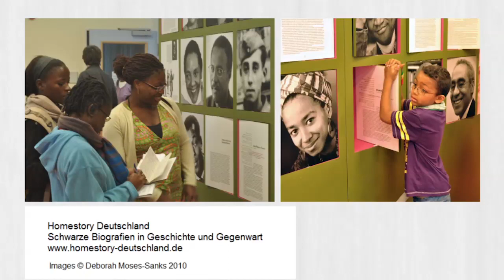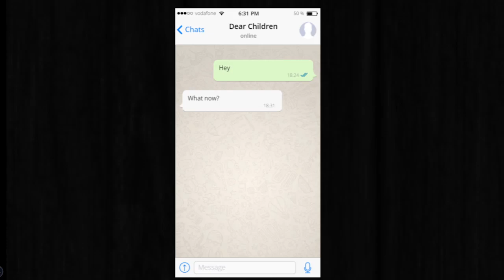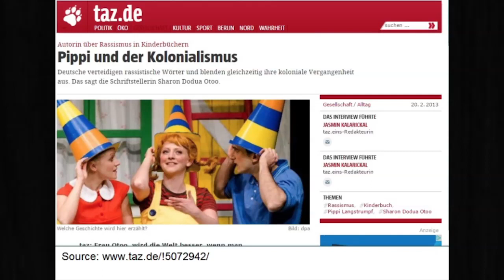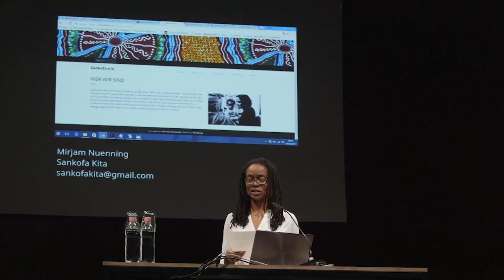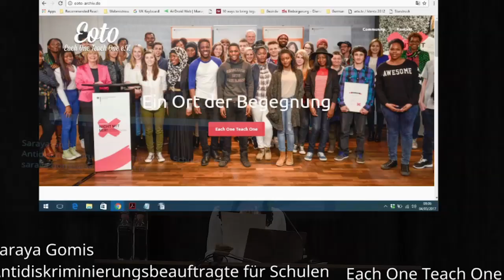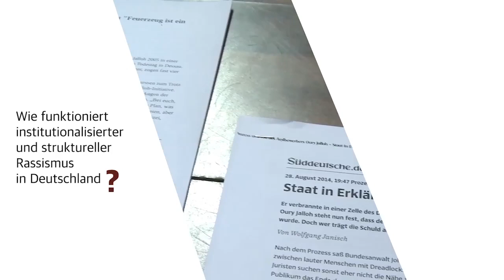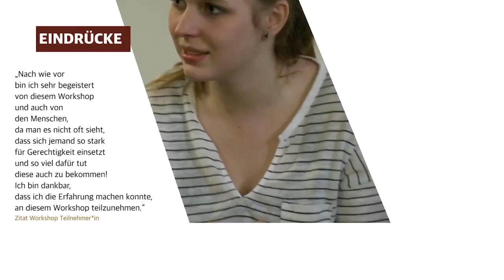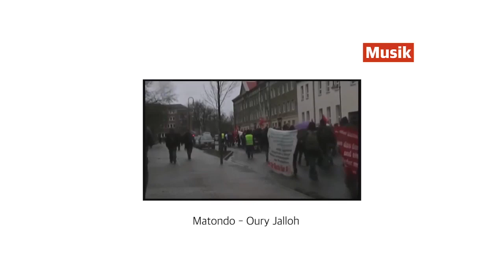A Letter from the Village | Sharon Dodua Otoo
Schools of Tomorrow
Kick-off conference
2017, May 4 — 6

What knowledge is needed in order to shape the future? At the kick-off conference for Schools of Tomorrow, educational theorists and school practitioners will discuss the challenges facing tomorrow’s schools with teachers, parents, students and artists.

Film and production by Ralf Klingelhöfer